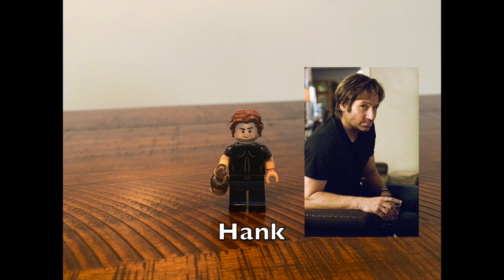LEGO Californication Minifigures